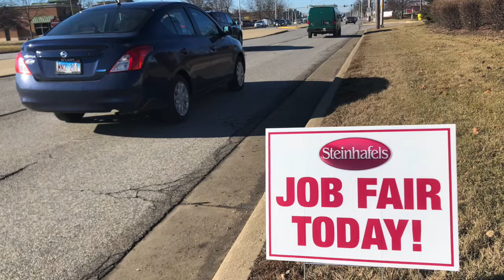VIDEO BLOG: Steinhafels Crystal Lake Sneak Peak and Job Fair Jan 2019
You know how they say all good things must wait? Well, we couldn’t wait to give you a little sneak peak at our new Steinhafels Superstore on Northwest Highway in Crystal Lake, Illinois. Here’s a look behind the scenes at our third and final Job Fair for the location, which soft opens on Tuesday, February 5. Grand Opening is on Friday the 15th.